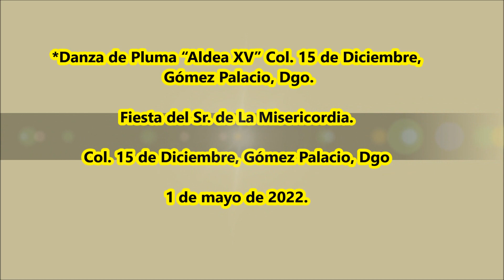Danza de Pluma de La Col. 15 de Diciembre, Gómez Palacio, Dgo. "Aldea XV"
Fiesta del Sr. de La Misericordia. Col. 15 de Diciembre, Gómez Palacio, Dgo. El 1 de mayo de 2022. Fiesta del Sr. de La Misericordia.
*Danza de Pluma “Aldea XV” Col. 15 de Diciembre, Gómez Palacio, Dgo.